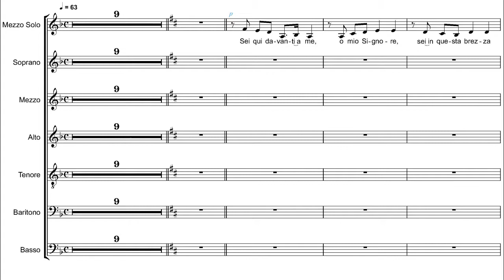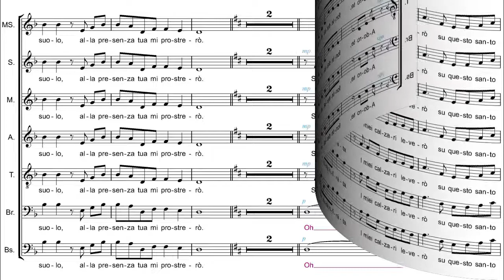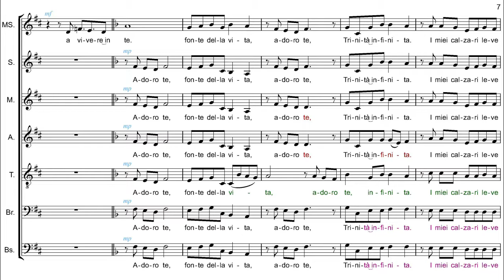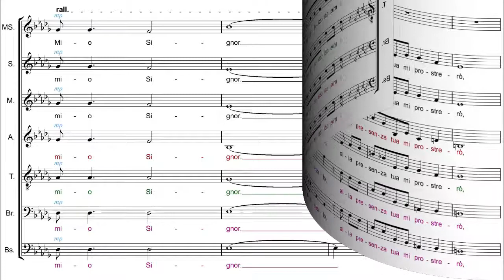Ch.Or.O. - RnS - Adoro Te - Coro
Adoro Te
di Daniele Branca - R.n.S.